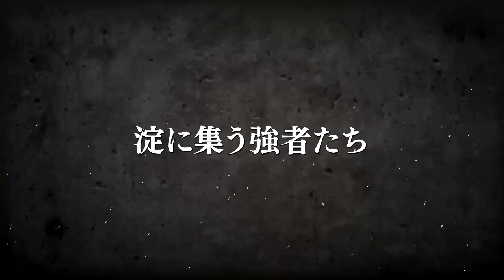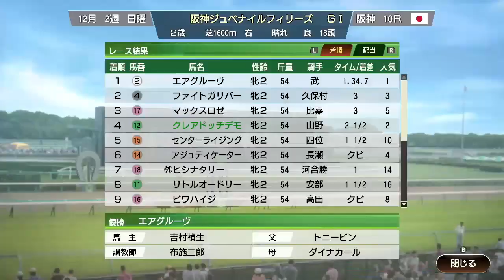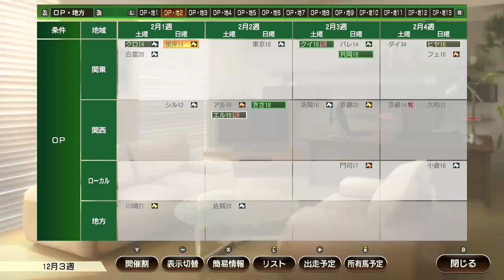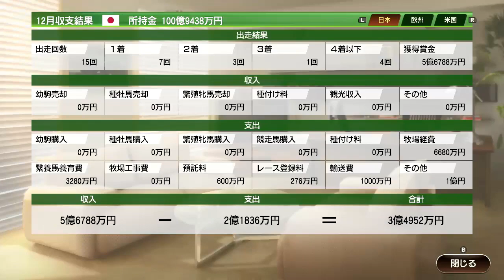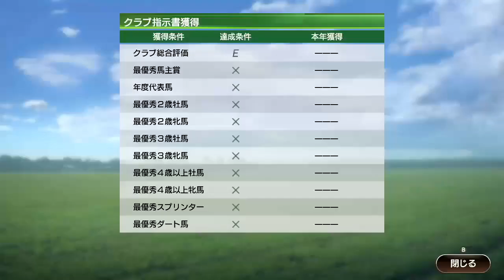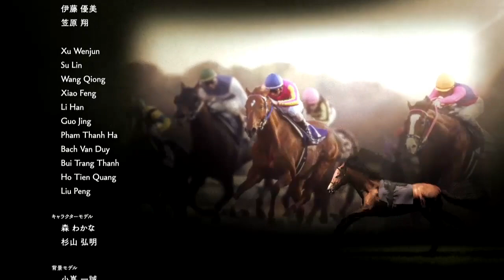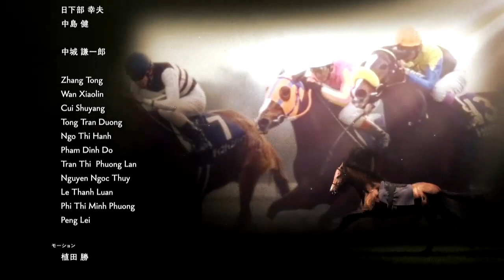【ウイポ9 2022】#40 縛り実況！お守り使用禁止！引き継ぎなし！難易度SPECIAL！1995年11月1週～【ウイニングポスト9 2022 Switch版】